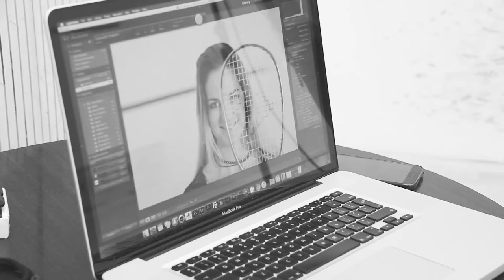Milnay Louw - Behind The Scenes | Enovation Digital Marketing Agency